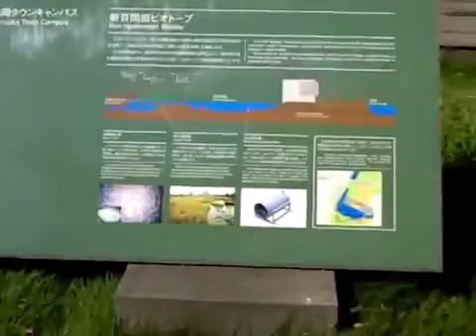TTCK Center Building #2